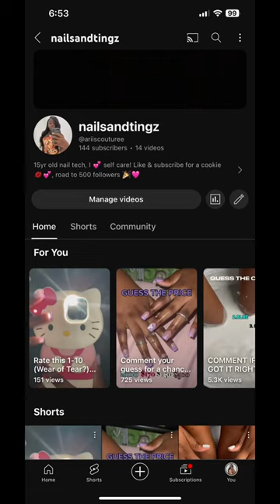Road to 200 subscribers 💪🏾🤗